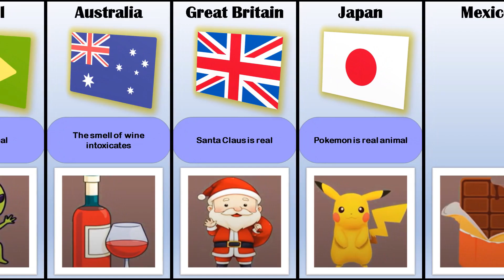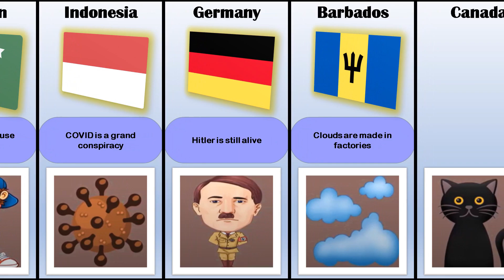Comparison: Stupid Ideas From Different Countries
This video show Stupid Ideas From Different Countries

data drive
comparison
comparison video
Stupid Ideas From Different Countrie
stupid ideas from different countries
from different countries
stupid people
country information
genuine data
stupid ideas